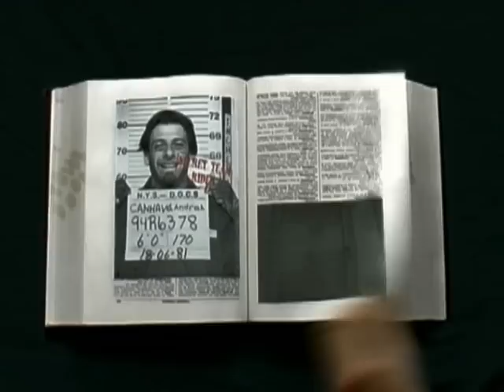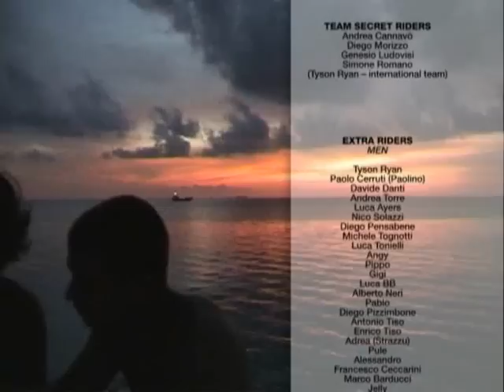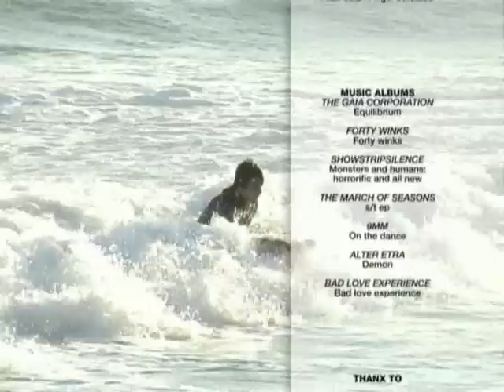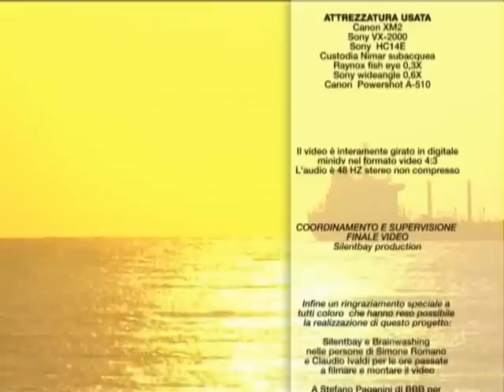THE SECRET VIDEO - The end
This is the end part of the video (the secret video - the first italian bodyboarding video)...this part has edited by silentbay production..the music song is by showstripsilence..enjoy